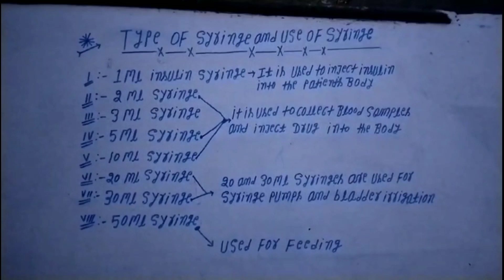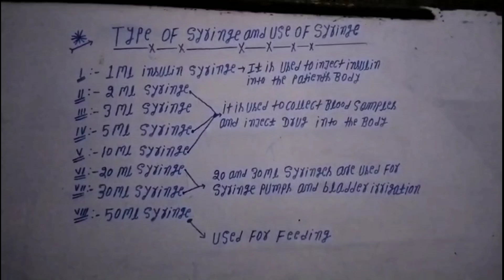Types of syringe 💉 and use of syringe 💉 Part - 2